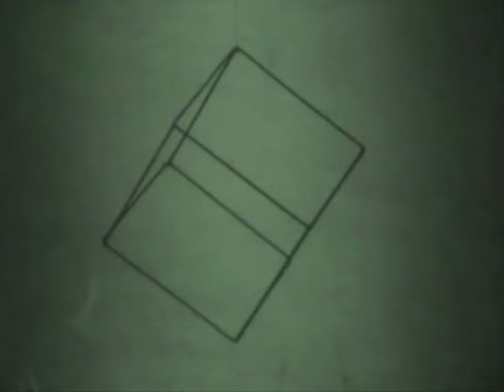BANTASTIC FAND. 'Find The Door' (Vídeo oficial)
BANTASTIC FAND. 'Find The Door'

Words: Nacho Para & Pablo Vizcaíno

Imágenes y montaje: Joaquín Márquez Grau.

Everybody's burning, everybody's burning down
Can you hear them whine now in melancholy sounds?
Got to clean my eyelids, covered by smelly mud
Just to find a way out of this steamy gulf

Then I could see the poets on the bridge
And they showed me where we’d like to be
You can stay and waste your eternal life
But now I got the sense if we leave tonight
We'll be close to find the door

Everybody's shoutin’, everybody's shoutin’ loud, shoutin’ loud
Raising up their praises, among the dirty crowd
All I want to say is, you have to believe me now
Unless you betray me, they cannot take you down

Can't you see it, why you have been condemned?
Why we lay here, beneath the world?

We can't wait again till the morning light
I can’t tell you one more time

And they showed me where we should be

From 'Welcome To Desert Town', released March 17, 2016

Paco del Cerro: drums, lead guitars, background vocals.
Nacho Para: lead vocal, acoustic guitar, harmonica.
Alfonso Gomariz: electric guitar.
Iván Estefanía: electric guitar, mandolin
Chencho Vilar: bass.
Ramón García: piano.
Quique Simón: piano, hammond.
Francisco Díaz: trombone.
Paloma del Cerro: background vocals, percussion.

Unproductive Productions + Unproductive Recordings